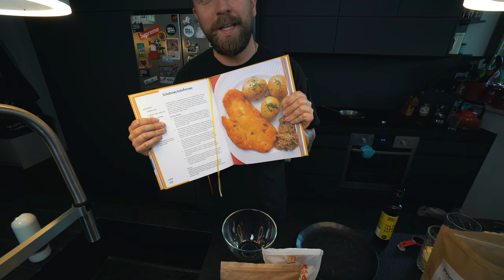KOTLETY Z KALAFIORA - SCHABOWY KALAFIOROWY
Kotlety z kalafiora czyli schabowy kalafiorowy to kotlety z całych kawałków kalafiora w chrupiącej panierce. Jestem bardzo pozytywnie zaskoczony tym przepisem. Naprawdę warto spróbować 👌

"Tego jeszcze nie jadłem" to seria w której będziemy razem przygotowywać przepisy z książek kucharskich, których jeszcze nigdy nie robiłem. Chce Was zachęcić do gotowania w domu i próbowania nowych rzeczy. Jeżeli myślisz, że nie umiesz gotować, to zobaczysz że dasz sobie radę i to jest nawet przyjemne zajęcie 😉

Przepis pochodzi z książki Marty Dymek: Jadłonomia po polsku